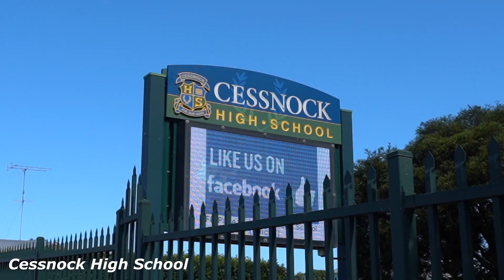Introduce House & Land Package in Hunter Valley, NSW